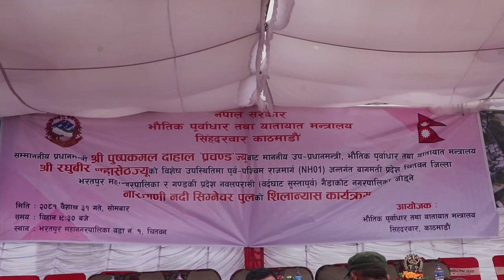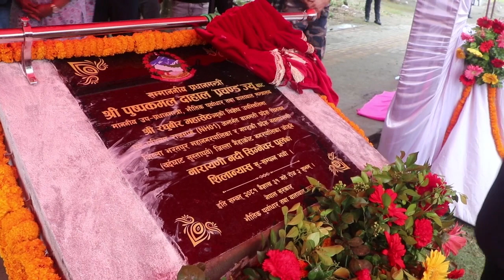Narayani Rivier New Pull